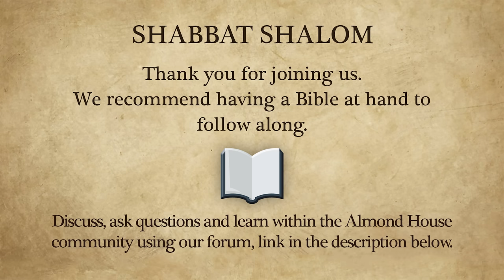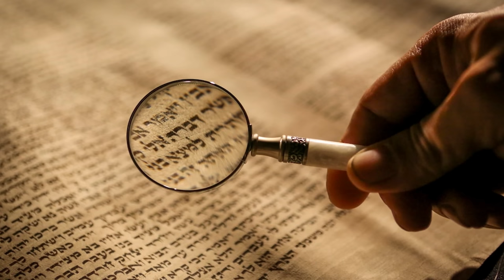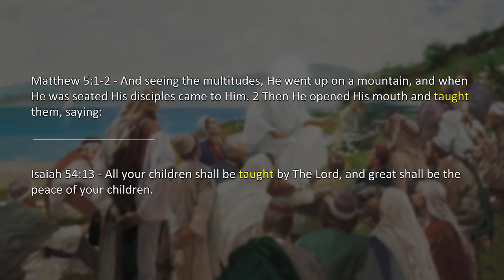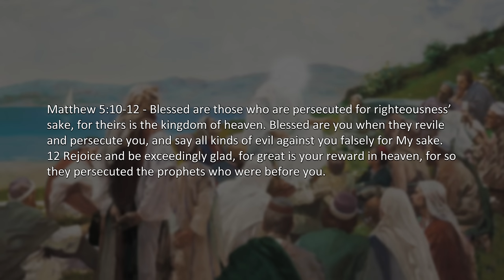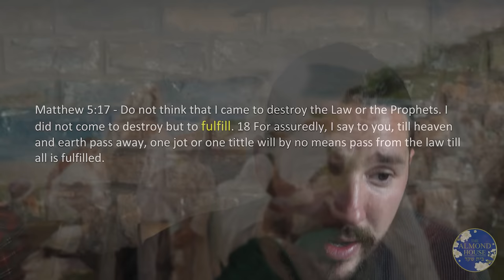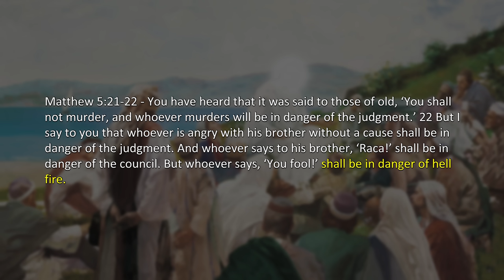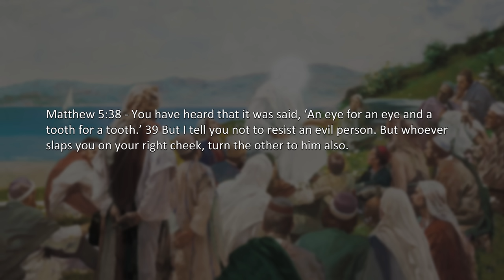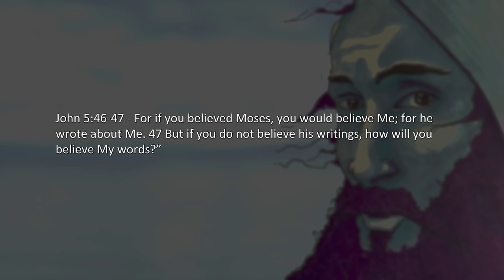The Sermon on the Mount, A Torah Masterclass by Rabbi Yeshua - Torah Portions Behar & Bechukotai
Behar & Bechukotai - “On the mount” / “In My statutes”
Leviticus 25:1-26:2 / 26:3-27:34

This week’s double parsha begins with instructions given to Moses from God on Mount Sinai regarding the Sabbatical year, in Hebrew known as the Shemita, which occurred every seventh year. For this year all work and cultivation of the land is stopped and the produce that grows naturally is to be food for everybody, free and without payment being required.

Next the statutes and details of the Jubilee year are given. After seven cycles of seven years, in the fiftieth year, the Jubilee is declared. Work on the land ceases, all indentured servants are released and any property bought or sold reverts to its original owners, which served to prevent profit-greedy monopolies of land ownership. In addition to this, laws are given related to buying and selling land, money-lending and fraud, to govern the nation in set-apart and righteous business practices.

Bechukotai begins with a proclamation from Yah that if the people of Israel live according to His statutes, ordinances and commandments, they will reap prosperity and safety, but warns that exile, persecution and tribulation await them if they break the covenant that God had made with the nation.

*More Information*
Discuss, ask questions and learn within the Almond House community on our forum: